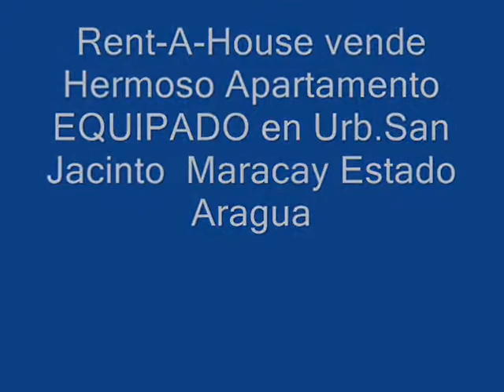venta Apartamento Equipado Urb San Jacinto Res Monaco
Venta de Excelente apartamento de 114 mts2 totalmente EQUIPADO en una de las mejores zonas de Maracay, con acabados de lujos, amplias habitaciones, hermosos banos y espectacular cocina empotrada con tope de granito. Vigilancia privada, maletero, dos puestos de estacionamiento. No lo piense mas llame a su asesor inmobiliario de Renta House y haga su sueño  realidad.